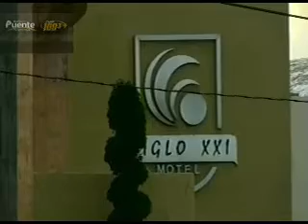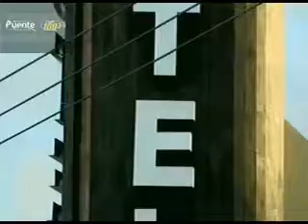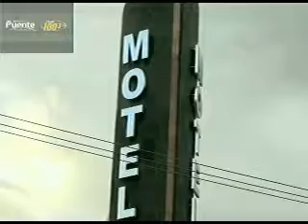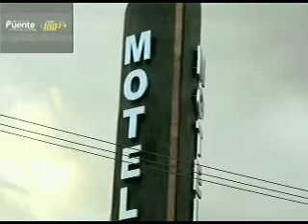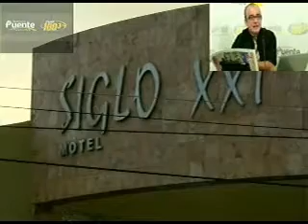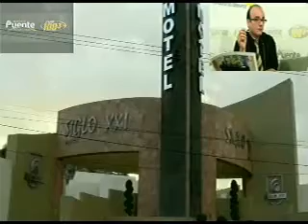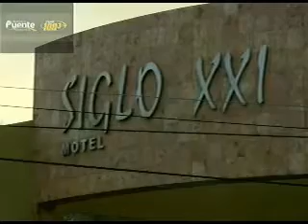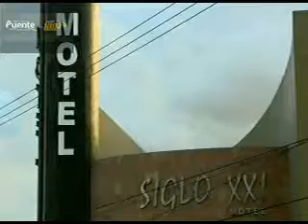Gabriel Alvarado, Abogado Manos Unidas / Caso Motel XXI